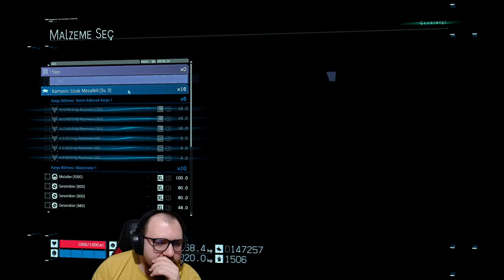Death Stranding Chapter XXVI / Bölüm 26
Bizi takip edip bildirimleri açarsanız her videomuzdan ilk siz haberdar olabilirsiniz.

Komünitemize katılarak canlı yayınlardan ve youtube videolarından haberdar olabilirsiniz.